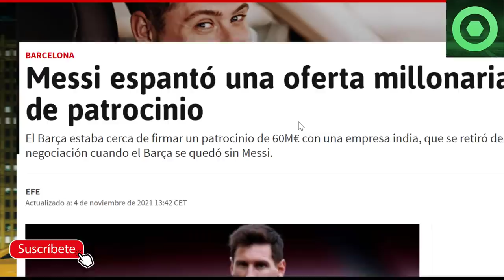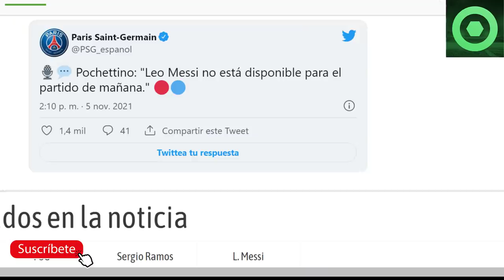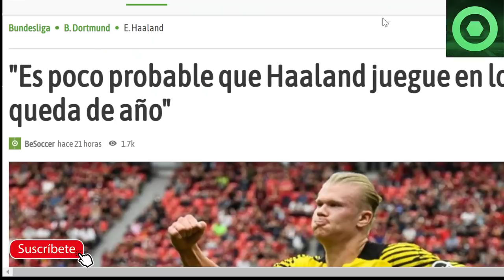🔴 BRUTAL NOTICIA de LEO MESSI 🔴 GRAN ANUNCIO de SERGIO RAMOS 🟥 MALA NOTICIA de HAALAND 🔴 MBAPPÉ 🟥